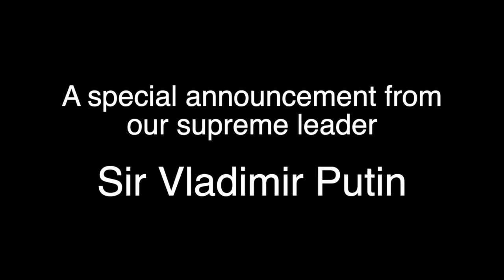A Special Announcement by Sir Vladimir Putin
Earlier today on Moscow TV, Sir Vladimir Putin made this very special announcement.